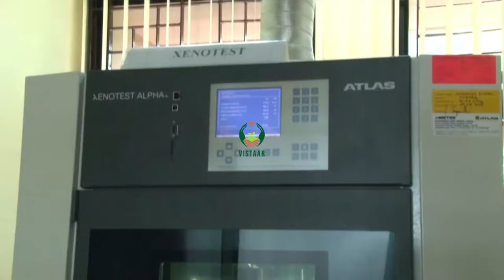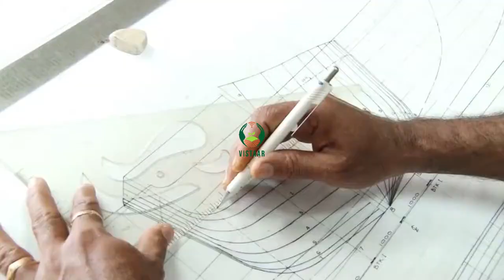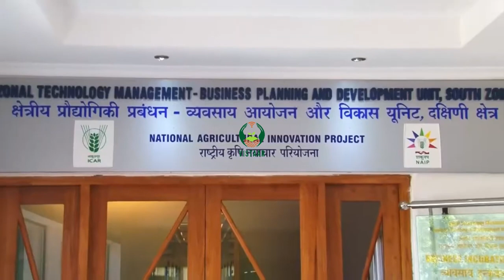ICAR CIFT part 2